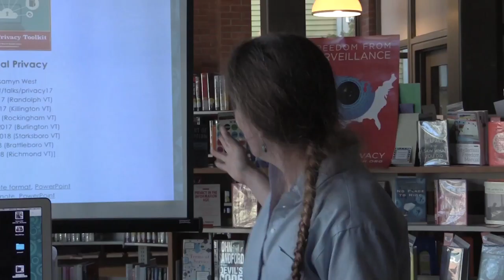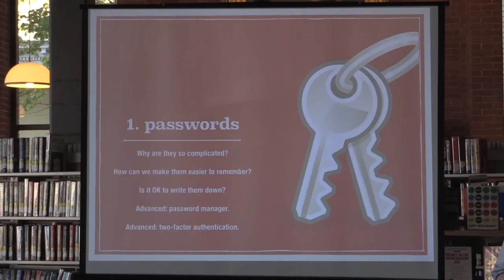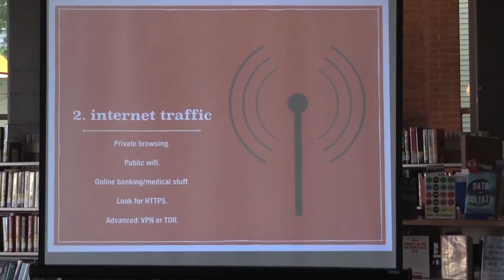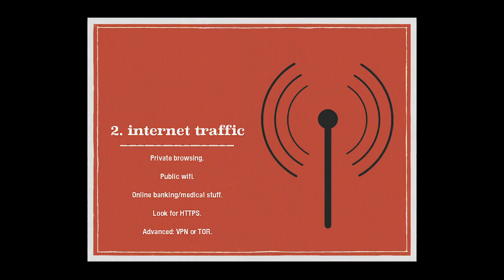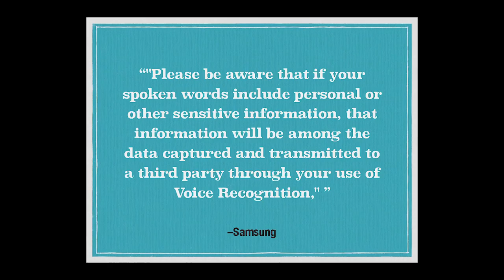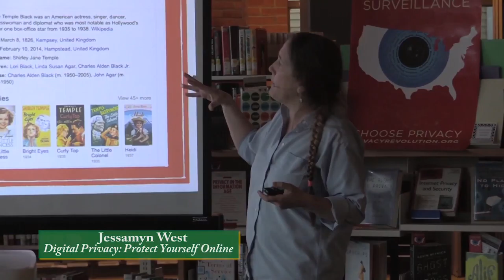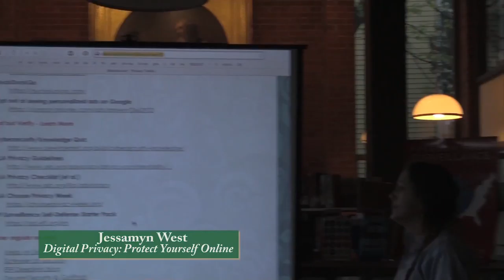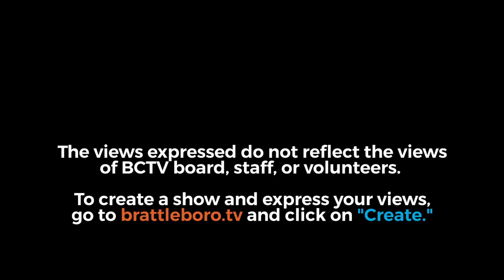Brooks Memorial Library Events: Digital Privacy - Protect Yourself Online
Learn some specific tools and concrete ideas from Jessamyn’s “Digital Privacy Toolkit.” Protect yourself online from digital hacks while educating yourself about best privacy options. This workshop will present tips to increase your digital privacy, while providing a realistic view about the amount of information that is shared virtually.